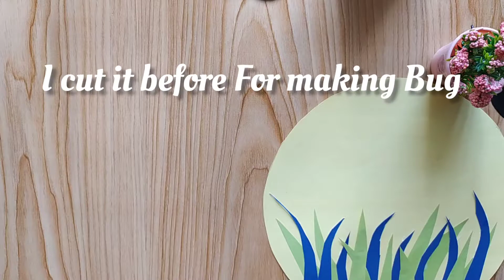How to Make 3D Letter Cover••PART 2 ••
Assalamualaikum beautiful people (ʘᴗʘ✿)

I made "3D Letter Card" part 2 .You can put the back pocket any letter and photos. We're always use letter and wishing card any occasions and any spacial day or reason.
You can use this style to wishing anyone.
So i try something new style. And im sharing my ideas with all of you. Hope so you're all like my video.

🥧 I use colorful craft paper to make this card . You can use any hard paper or handmade paper .

And help me to growing up my art world 🥰

🖌️🖌️This time so many child's addicted  with bad habits. Every parants need to spend more time with there baby's. Parants can be practice different types of games, arts and crafts together( baby's). Then baby's are feel  happy and they also feel importance of there life.

Wishing all of you a happy day and healthy life. 😊💕